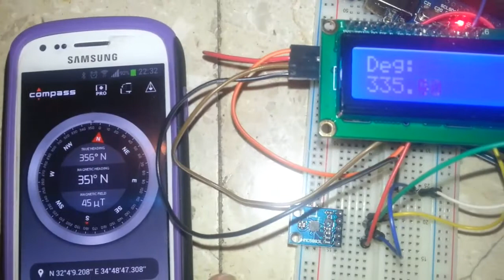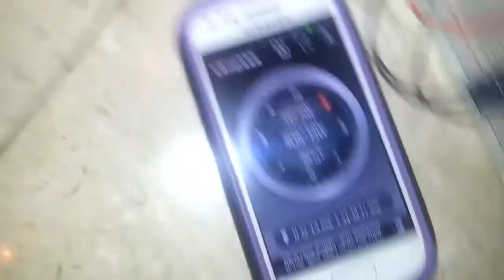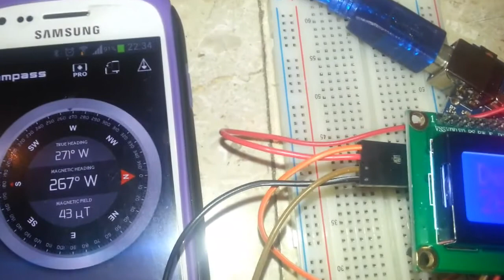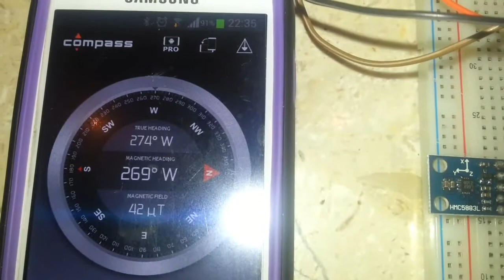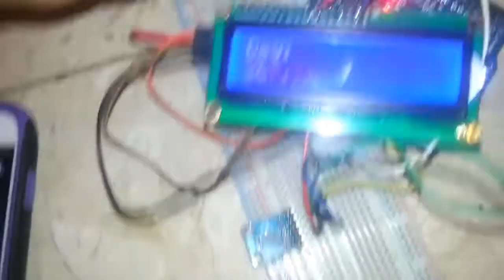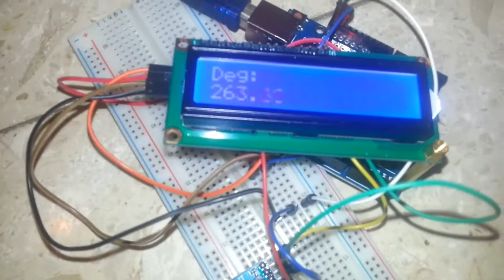A digital compass : Arduino and Digital Magnetometer HMC5883L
Using the HMC5883L  to Show degrees on my i2c lcd display.
The HMC5883L module is i2c.

the code is not mine.
I changed it to display on my i2c led display